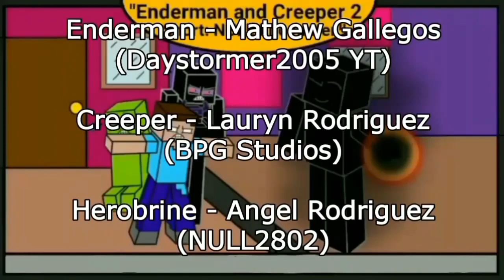Enderman and Creeper 2 Short: NULL Encounter (Animation/Comic) *Hidden Scene #2*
There's a scene in this 3 year old video that is hidden... There is another hidden scene video I made back in 2021 and I thought I'd make another one back in January 2023 and I didn't have the time to do the picture and make this video until now. I may have uploaded this video a little bit too much, but I've been doing that for one reason... It is my #1 favorite video on this channel 😊

*CAST*

Enderman - ‎@DaystormerMG27

Creeper - ‎@FruitsnacksyumAJ

NULL & Herobrine - ‎@NULL28O2YT